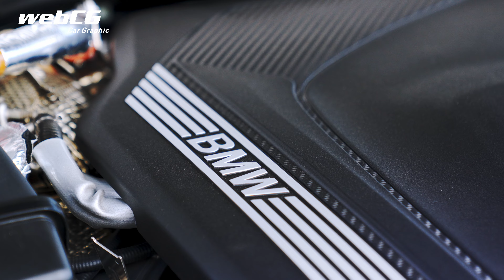思考するドライバー 山野哲也の“目”――BMWアルピナD4 Sグランクーペ編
全日本ジムカーナ選手権のレジェンドが、話題のクルマの長所と短所を明らかにする連載「思考するドライバー 山野哲也の“目”」。アルピナの手になる高性能クーペに対する、プロの評価は？　取材のワンシーンを動画で紹介します。

貴重な車評が聞ける人気連載、ぜひご一読ください。
特集：思考するドライバー 山野哲也の“目”

■webCGとは？